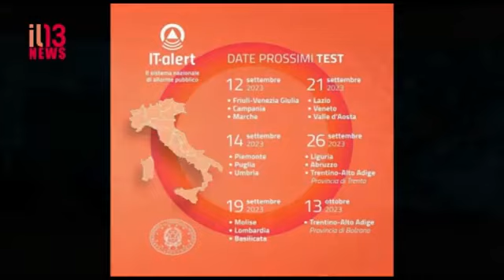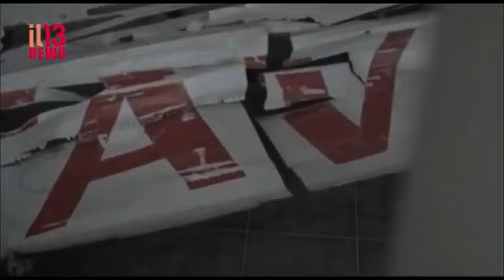I segreti di Ustica e Giuliano Amato IL13TV NEWS 2 SETTEMBRE 2023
Gigi Di Meo Direttore de Il !£ TV lancia al Telegiornale di sabato 2 settembre 2023 le riflessioni del Prof. Avv. Guglielmo Cevolin Professore Aggregato di Istituzioni di Diritto Pubblico all'università di Udine e Presidente di Historia LImes Club Pordenone Udine Venezia sull'intervista scoop de La repubblica del 2 settembre a Giuliano Amato sul caso Ustica.